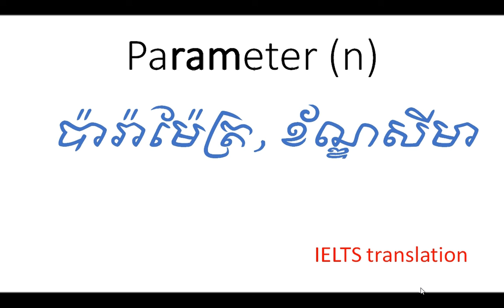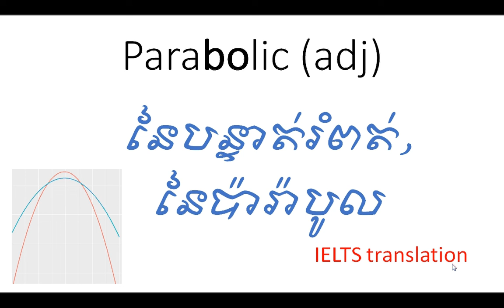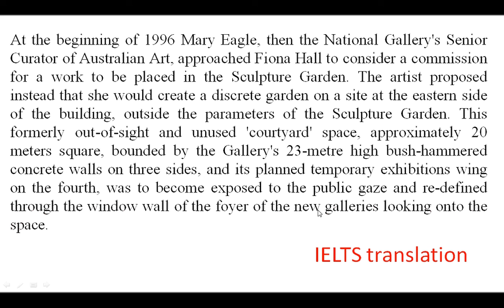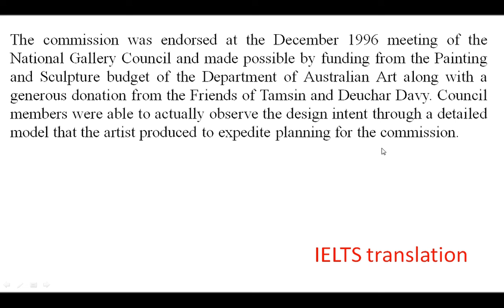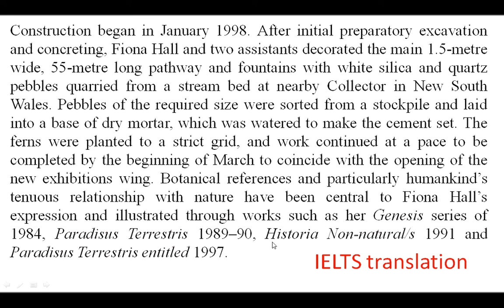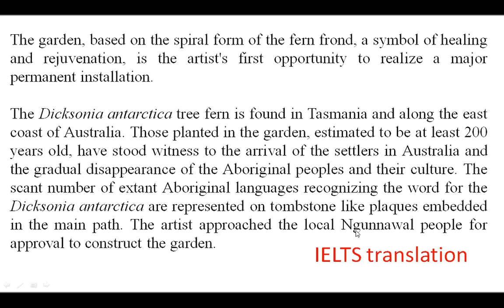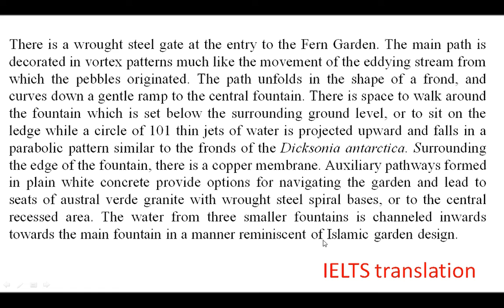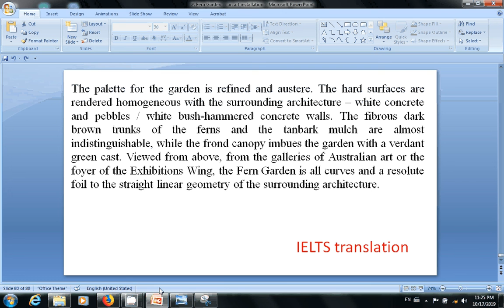Passage 2. Fern Garden -- an art installation. Learn Advanced English and Khmer words with IELTS Tr.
This is the translation of the IELTS reading passage from English to Khmer. You can learn both English and Khmer vocabulary from this. And this lesson is for everyone who wants to keep building their vocabulary words especially for those who are planned to sit for the IELTS test. Besides learning the Vocabulary, learners will also totally understand the passage if they go through the translation with me. THIS IS IMportant, understanding this passage is very useful to you. Let say if you see this passage in your official IELTS test or somewhere else, you can answer quite easily.